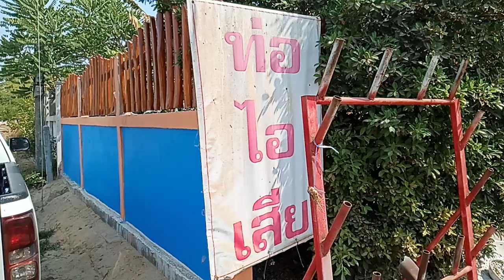เมก้า500แต่งหล่อที่ อามร์ท่อไอเสีย